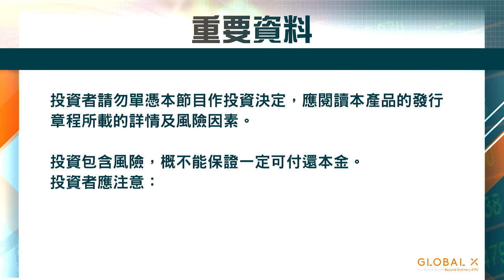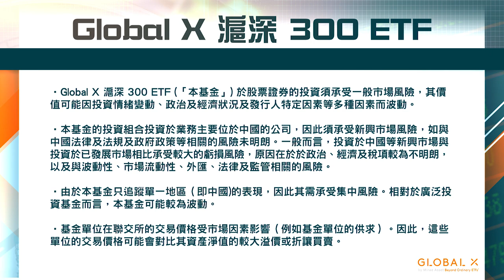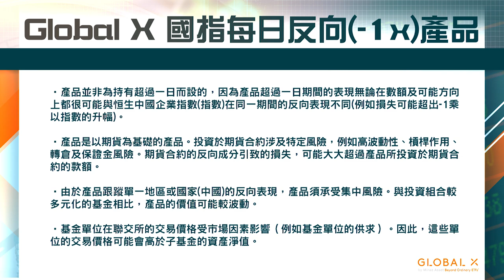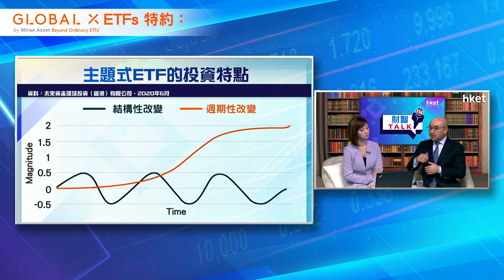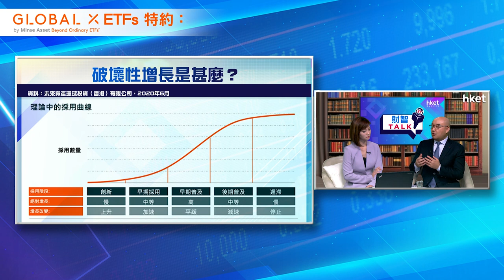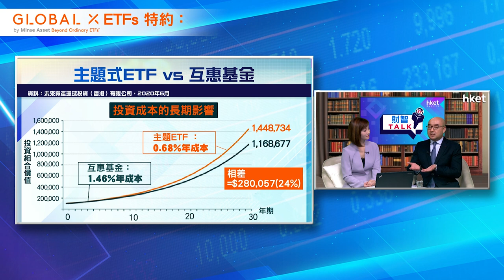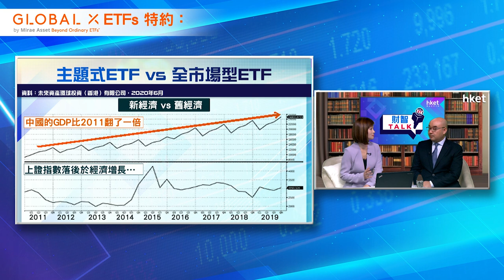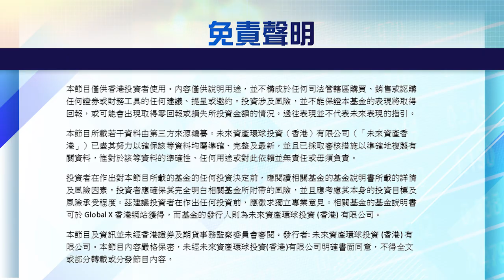【Global X ETFs特約：ET財智TALK】主題式ETF捕捉升市機遇 ETF專家鍾駿教路部署策略（2020年11月9日）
【香港經濟日報】Global X ETFs銷售副總裁鍾駿（Stephen）在《Global X ETFs特約：ET財智TALK》為大家講解主題式ETF優勢、如何捕捉升勢，以及部署ETF策略，助你打造最合適自己的投資策略！……（更多內容：